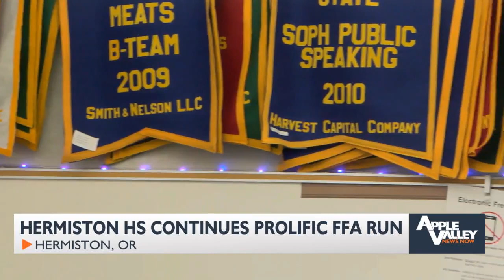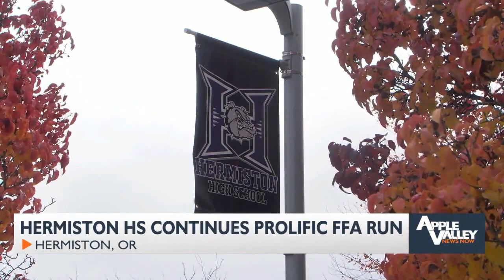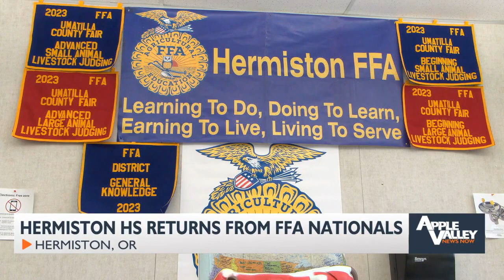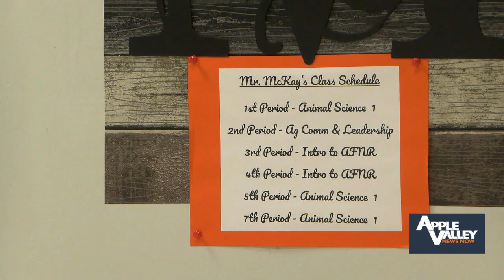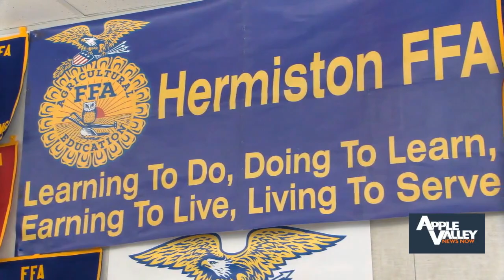Hermiston HS continues prolific FFA streak, bringing home medals from Nationals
The two state-winning teams that headed to Indianapolis, Indiana from Hermiston, Oregon both brought home medals from the National Competition. Meanwhile, one HHS alum represented the state as she attended Nationals as Oregon FFA Vice President.